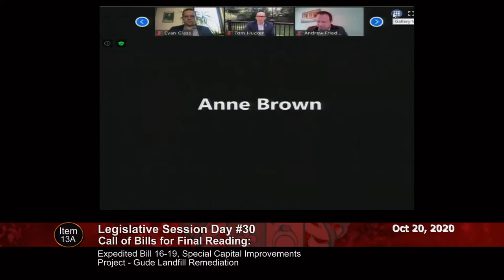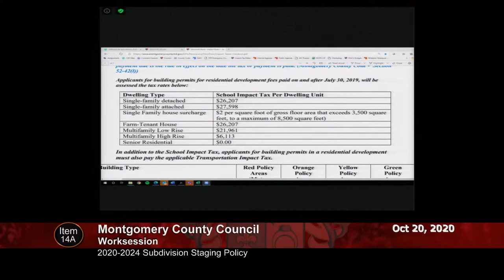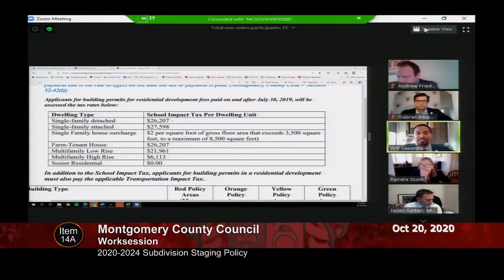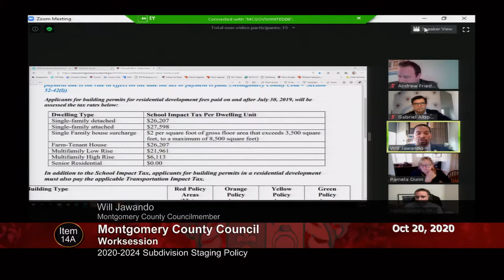October 20, 2020 - Council Session (pm)